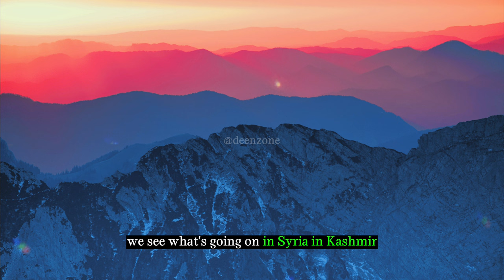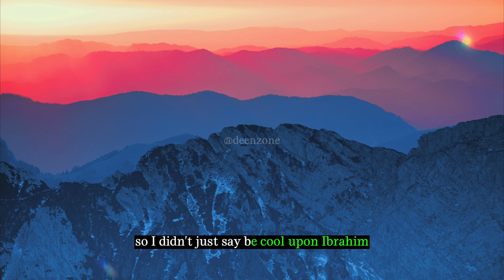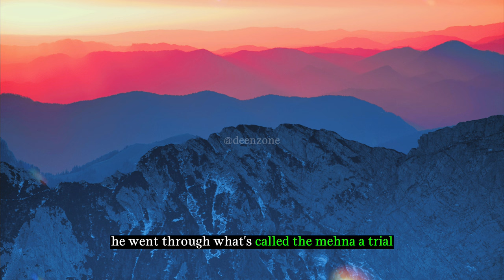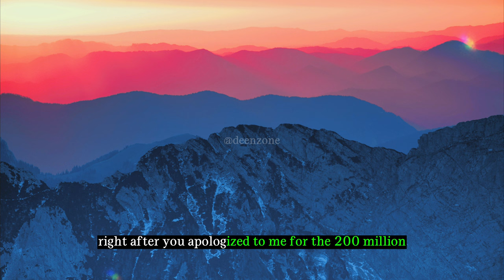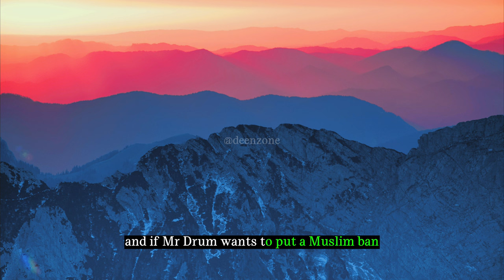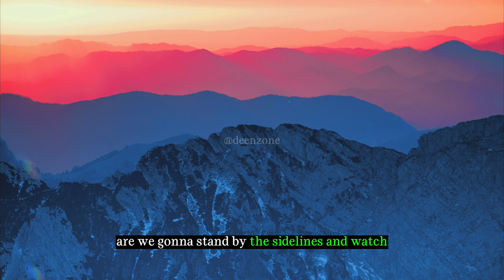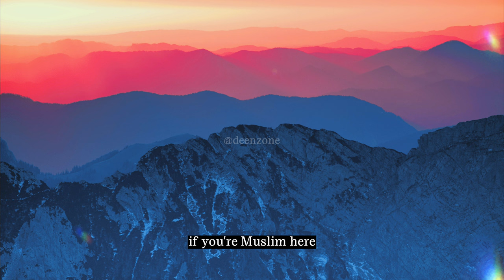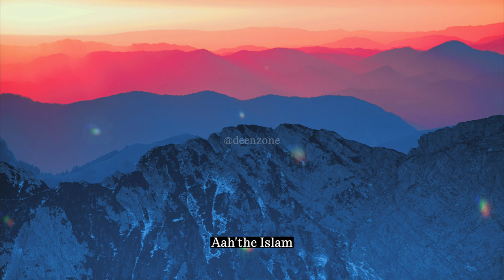Guided by Faith | Muslims' Unwavering Commitment Until Judgement Day